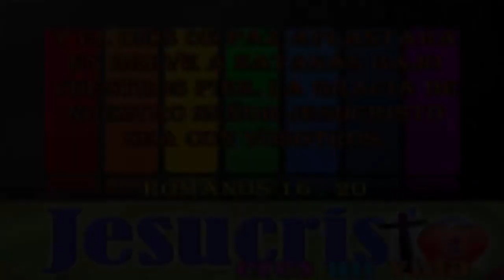3. Los Generales de Dios, Evan Roberts, Líder de los Avivamientos de Gales